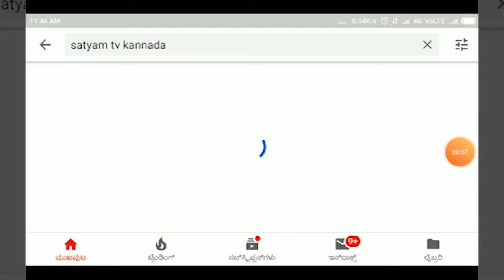HUKKERI-ಸ್ವಾಮಿ ವಿವೇಕಾನಂದ ಶಾಲೆಯಲ್ಲಿ ಶಿಕ್ಷಕರೊಂದಿಗೆ ವಿದ್ಯಾರ್ಥಿಗಳ ಬಣ್ಣದೋಕುಳಿ||SATYAM TV KANNADA